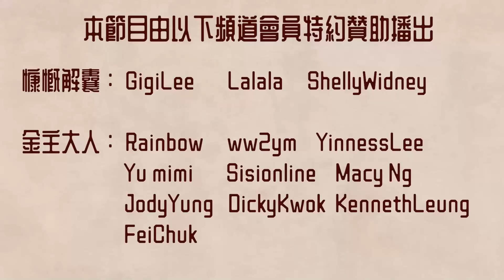Ep758.上帝就是大自然丨《斯賓諾莎倫理學》丨主能夠？丨斯賓諾莎丨《倫理學》丨《神學政治輪》丨廣東話丨陳老C